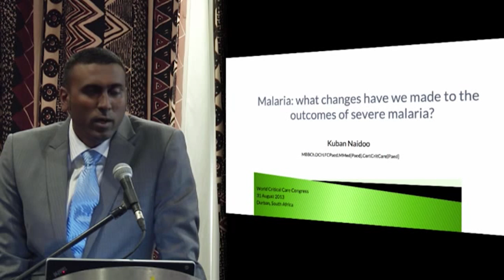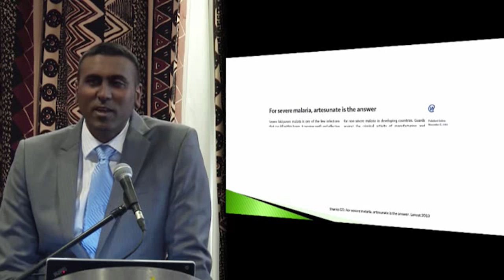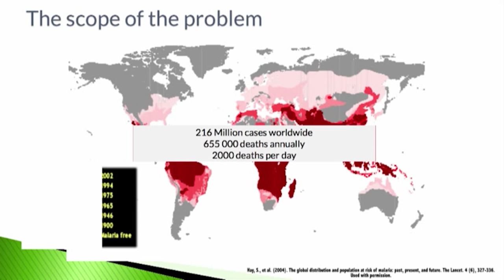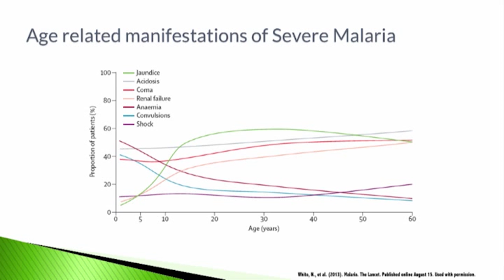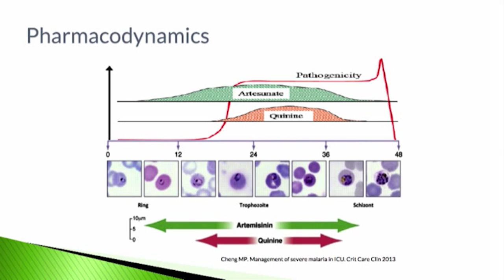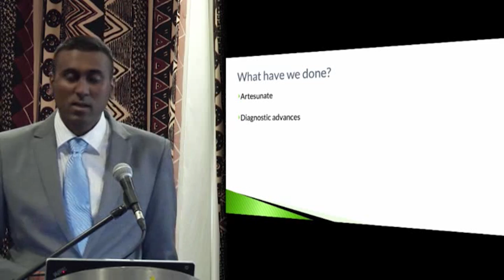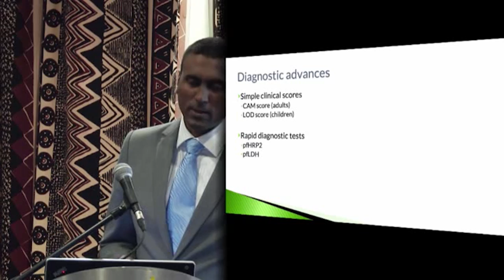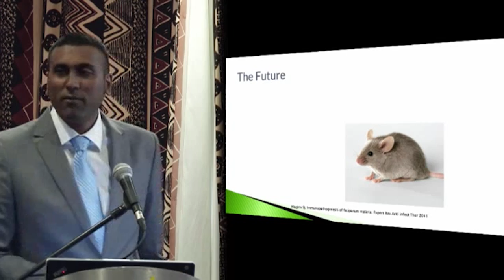Changes to the Outcomes of Severe Malaria by K. Naidoo | OPENPediatrics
11th WFSISSM Congress presentation on changes to the outcomes of severe malaria.